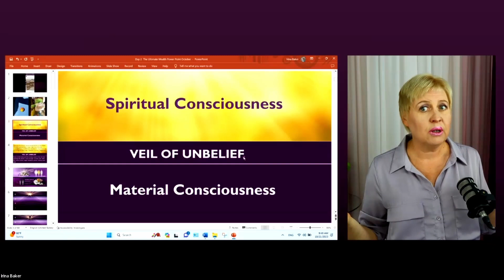Hustle vs Flow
Spiritual Mastery over the Material World
Excerpt from Irina’s teaching at her live event